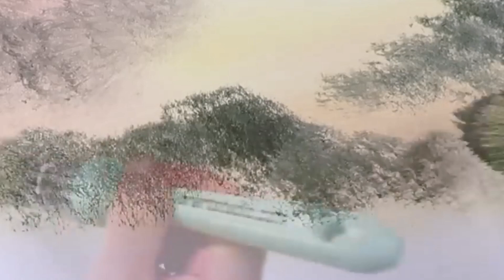Quiet landscape / Acrylic painting demonstration / for beginners.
🎨. Welcome to this beautiful and very important artwork for beginner artists in learning coloring and dyeing skills. The video is for the able artist, owner of the URARTSTUDIO channel, in which he explains step by step the stages of completing the work in an easy and useful way.

🎨. How_to_paint# how_to_draw
Mixed_media# draw